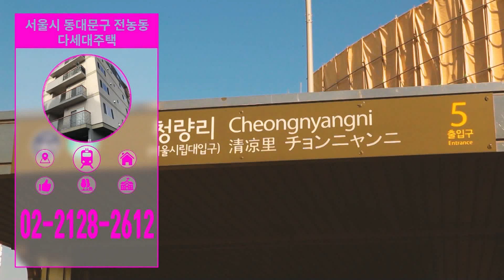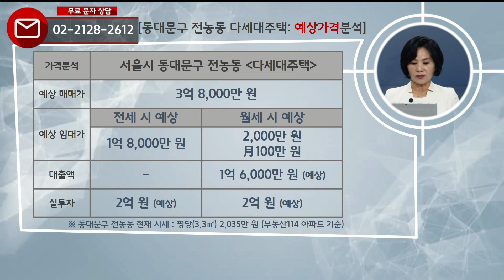부동산토마토TV 알토마토 rtomato 09/09(월) 부동산네트워크 : 1호선 청량리역 도보 약 5분 동대문구 전농동 다세대주택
동대문구 전농동 다세대주택

생방송 -부동산네트워크- 월~목 오후 12:00~13:00